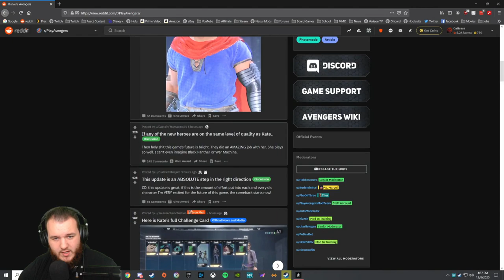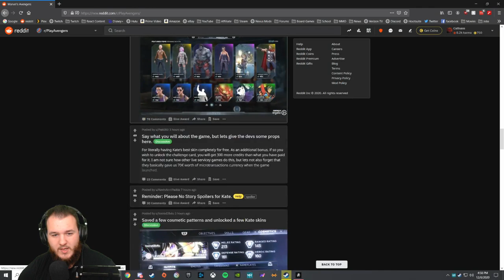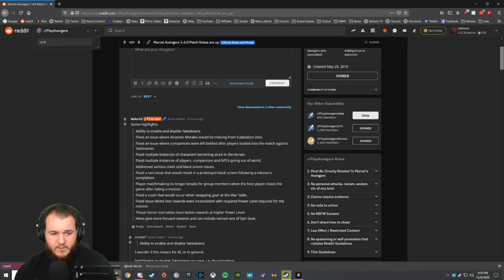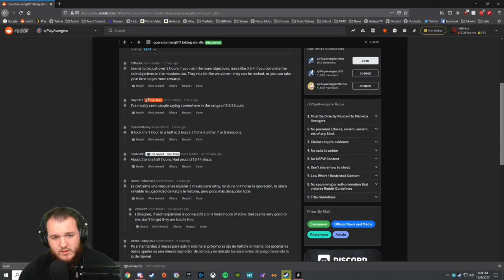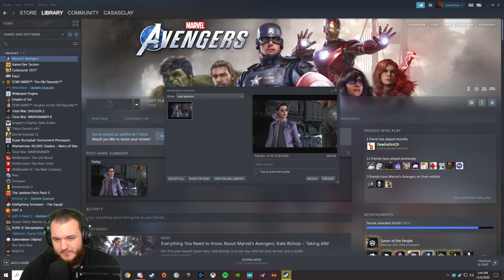Marvel's Avenger's: Kate Bishop - Let's Play - Part 45